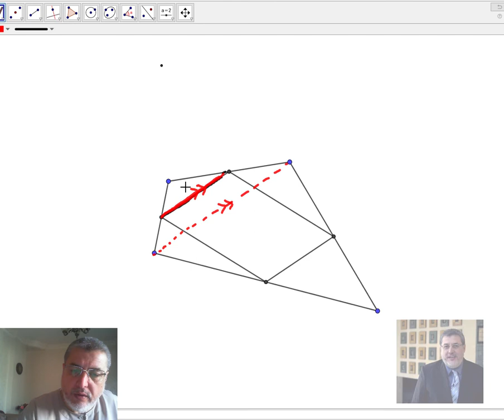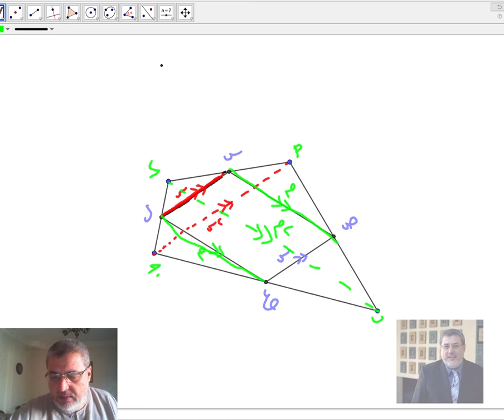تابع وحدة المثلث للصف الثامن 0